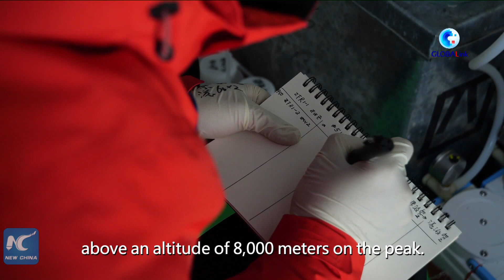GLOBALink | Chinese researchers performing "physical checkup" on Mount Qomolangma glacier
Chinese scientific researchers are performing a "physical checkup" of the East Rongbuk glacier at 6,350 meters above sea level on Mount Qomolangma.